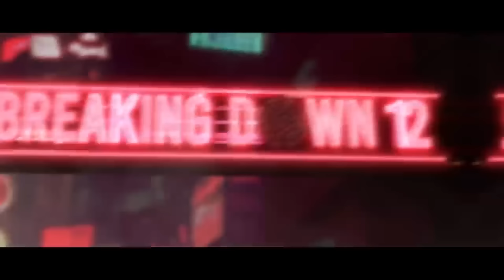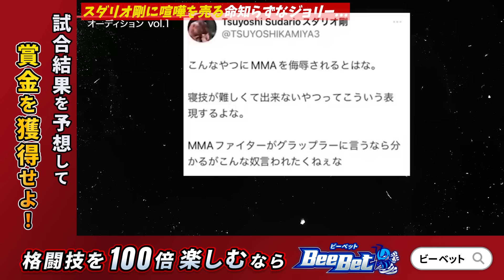【閲覧注意】ブレイキングダウン12オーディションのブチギレ乱闘シーン集めてみた【朝倉未来/喧嘩自慢/切り抜き】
ブレイキングダウン12オーディション乱闘シーン総集編です！

格闘技を100倍楽しむならビーベット！

試合でどっちが勝つかを選ぶだけで、予想が当たると賞金をゲットできる！💰